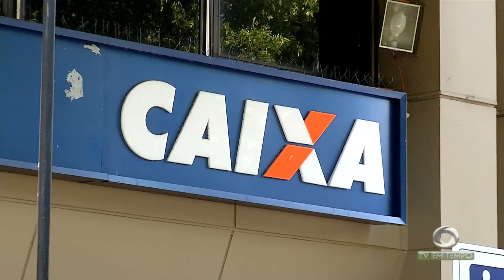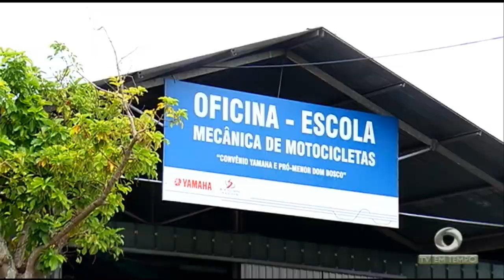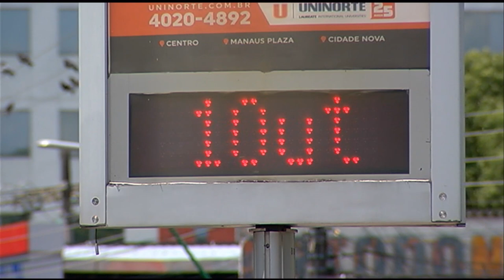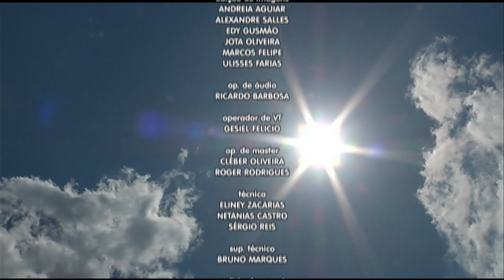Temperaturas registradas em Manaus estão pelo menos três graus acima da média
03º BLOCO JORNAL 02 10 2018 - Temperaturas registradas em Manaus estão pelo menos três graus acima da média